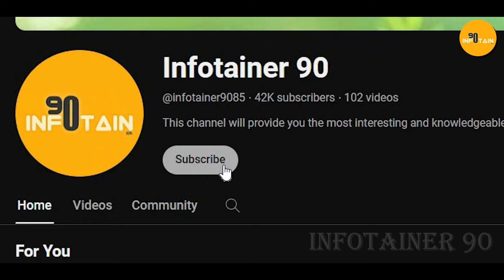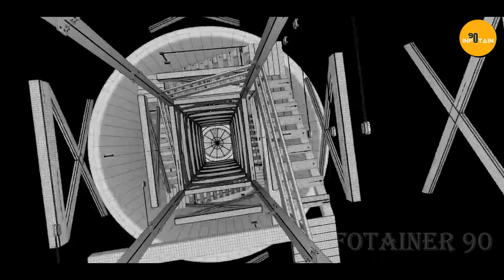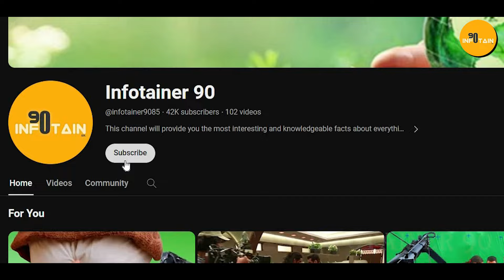Tiger 3 Movie Behind The Scenes | Real Shooting Location | Salman Khan | Katrina Kaif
Timestamps:
00:00Intro
00:33Behind The Scenes
05:34Hype
06:44Overall

Please don't take immediate action, as it effect all previous works